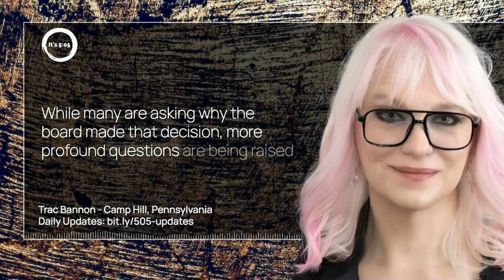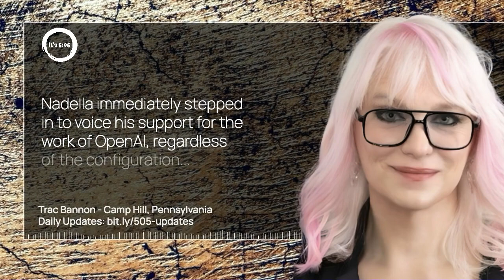Segment Title: OpenAI:Should Camelot Be Restored? 2023-11-24 story by Trac Bannon